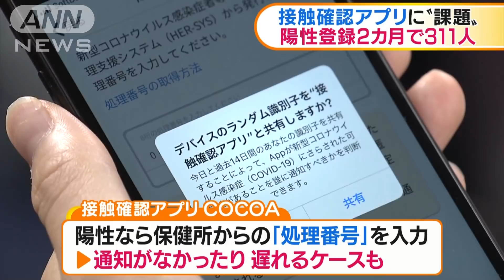接触確認アプリ開始から2カ月 陽性者の登録は311人(20/08/20)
新型コロナウイルスの接触確認アプリのサービスが始まってから2カ月が経ちましたが、陽性者の登録は311人にとどまっています。

　接触確認アプリ「COCOA」は19日までに国内のスマートフォン全体の約2割にあたる1390万件がダウンロードされました。その一方で、サービスが始まってからの2カ月間で全国の感染者は3万9000人を超えましたが、アプリに陽性の登録をした人は311人にとどまりました。陽性の登録は保健所から連絡された処理番号をアプリに入力する形で行われますが、保健所から番号の通知がなかったり、遅れたりするケースもあったということです。
　西村経済再生担当大臣：「保健所も十分に対応しきれてない部分もあるようでありまして、まだ万全の状況ではない。改善できる点はしっかりと改善していきたい」
　西村大臣は保健所を支援し、対応を改善するとしています。